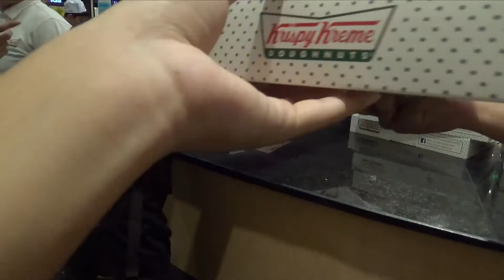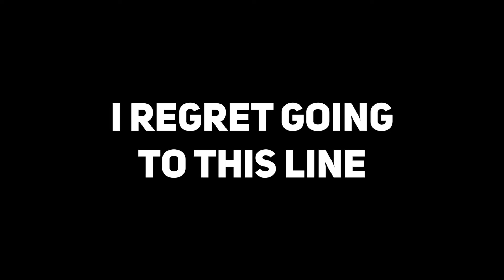krispy kreme AEON mall grand opening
my second line.

beme : bioticspt (not used that much)